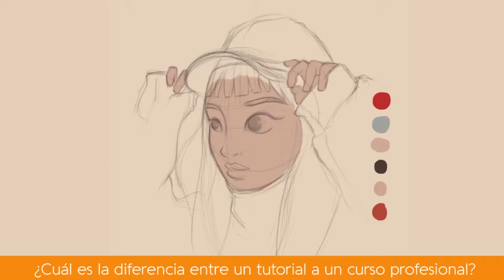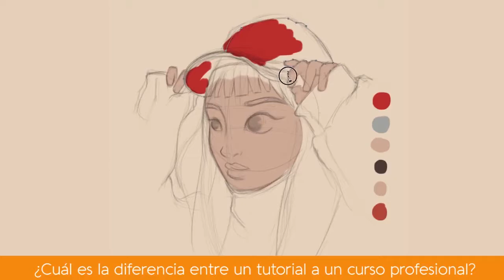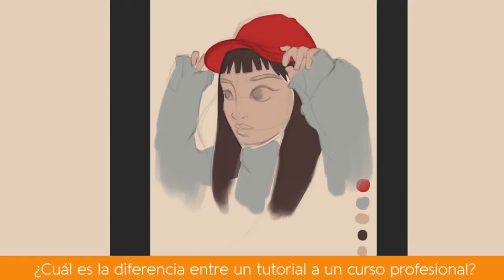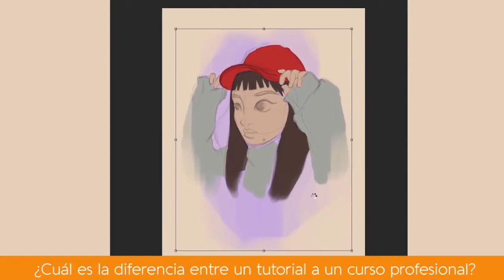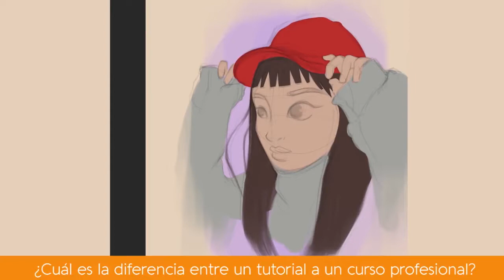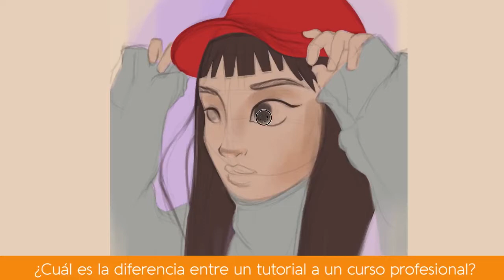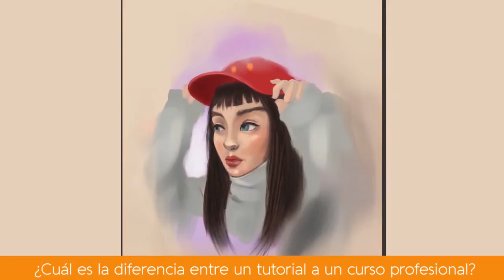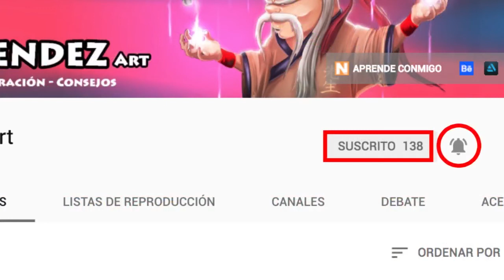Diferencia entre un tutorial y un curso / Por Eric Mendez Art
¡¡¡Hola amigos!!!

Espero que estén super bien, en este nuevo video hablo de la diferencia de los tutoriales a los cursos profesionales.

Adicional a esto, dejo los links de los cursos que estoy ofreciendo para que aprendan más...

¡¡¡BIENVENIDOS!!!

¿Quieres que te dibuje al estilo Cartoon?